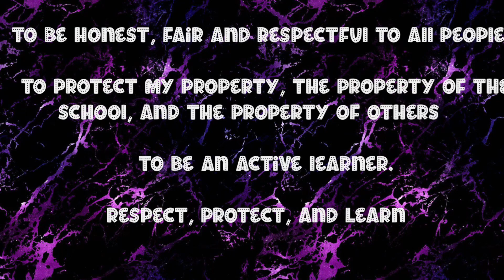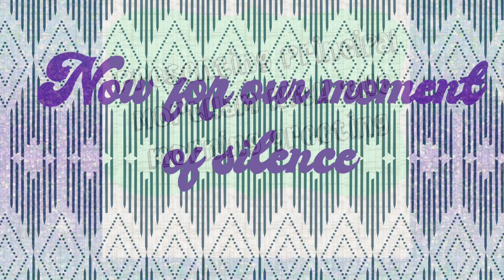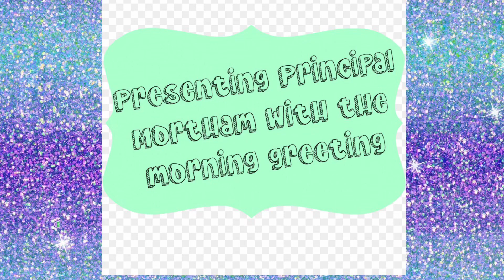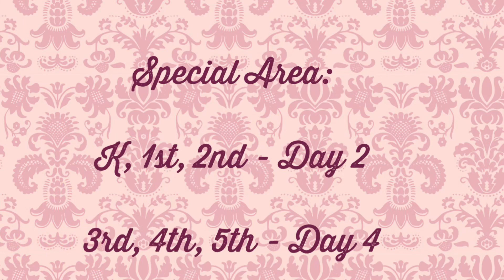WCOE News Show 3/9/2023